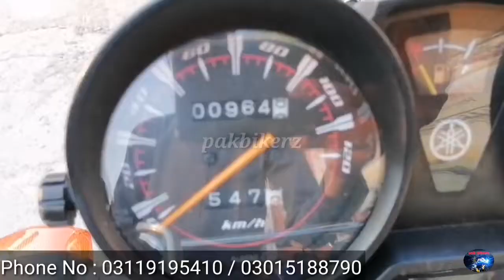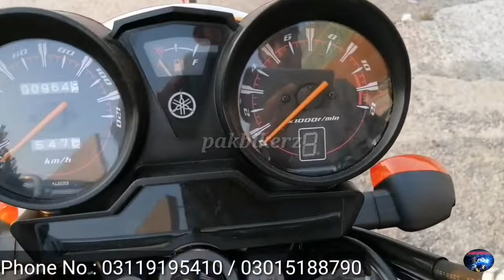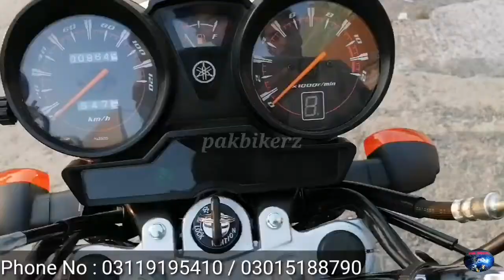Yamaha ybr125 G 2020 For Sale / Brand new condition / pakbikerz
Asslamoalaikum to all
Yamaha ybr125 G  2020 model
. Applied for
Only 960 kms driven
Brand new condition
Perfect sound
Available at Shehzad Autos Gt road Haripur...
Price : 175,000 Rs
Phone number :